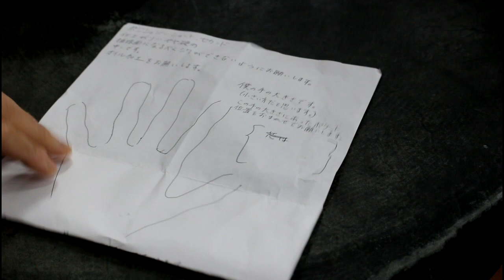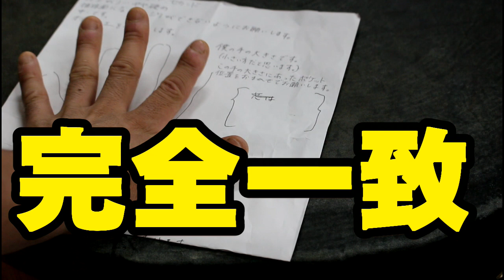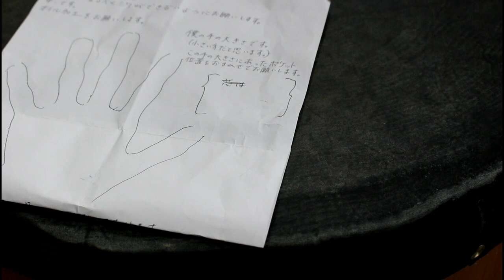【え！？絶妙な色】愛知県から来た久保田スラッガーのオーダーグラブが・・・・・【良革】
どーも！どーたです。
※名前は出しても良いと、お客様より許可を得ての撮影です
今回は　愛知県より久保田スラッガーの持ち込み型付け依頼です。KSN-MS2かなと思いながらも！そして色はFオレンジ？レッド？　レッドよりだけどレッドではないような・・・Fオレンジではないような・・・そんな謎がありましたが結局良グラブ！革も最高でした。

あーりやした！

Twitterでもつぶやきちゅう！

タグチスポーツ氷上店　Facebook　はコチラ！

タグチスポーツ氷上店　野球ブログはコチラ！（細かい詳細をブログでも解説）

（野球用品関連の画像を中心にあげているぞ）

楽天市場ではグラブなどを中心に販売中！